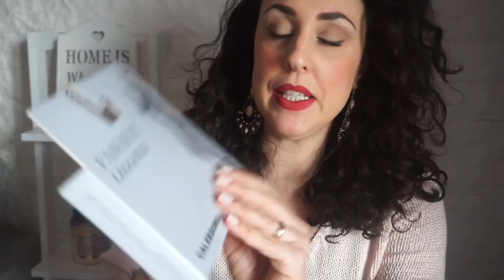SHOPPING Nuove Collezioni H&M e Calzedonia + Willy (cuginetto Tiger XD)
Alessia.